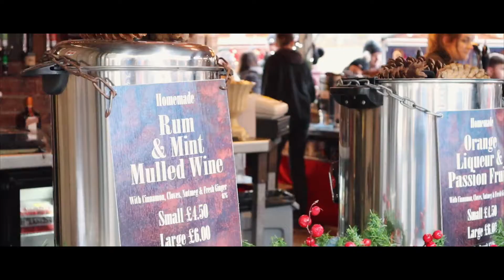Home - United Kingdom - Canon M50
After living away for 6 years heres a rare video of the place i call home. Heres some of the highlights over the last few months testing out my new camera with trips to Wales, Scotland, London...

Lenses - 15-45mm & 22mm

Next Adventure - New York, Beijing, Australia, New Zealand, Canada